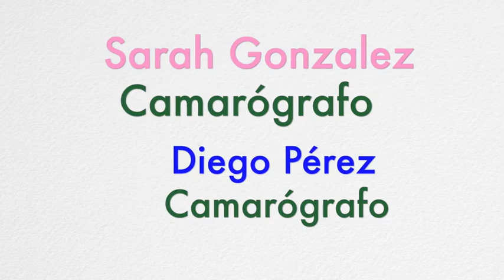VideoClip Santa Rosa de Lima - 2019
Disfruta de la Gaita, Patrimonio Cultural de Venezuela, con el colegio Santa Rosa de Lima y el tema "El Tren de Cardenales¨ de Alberto Carruyo.
Para más información visita y @ZonaEscolar.